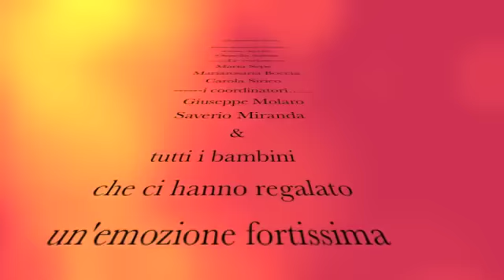XI° CantaBimbo (p.zza S.Giovanni Ottaviano)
Famiglia Parrocchiale San Giovanni Battista/San Lorenzo Martire di Ottaviano(Napoli)